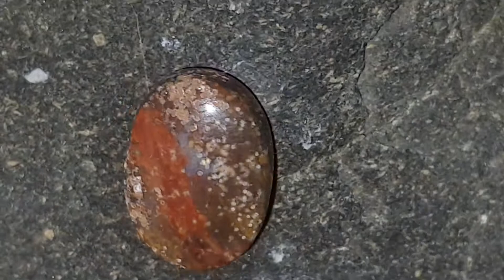العقيق اليماني المبرقط الطبيعي حجر فاخر